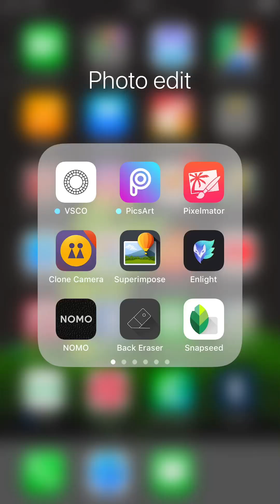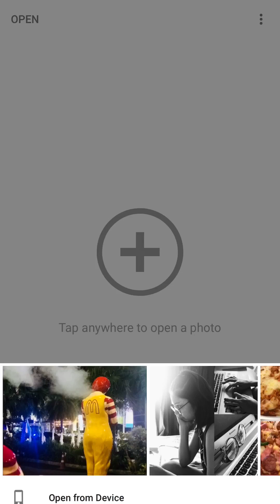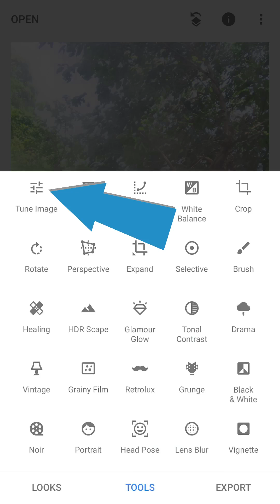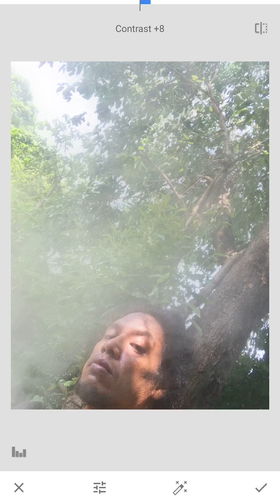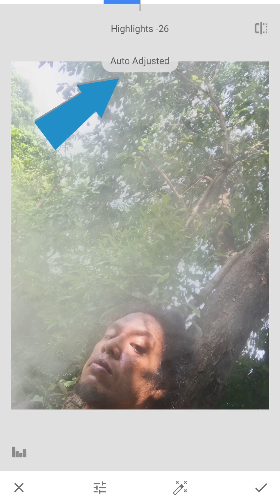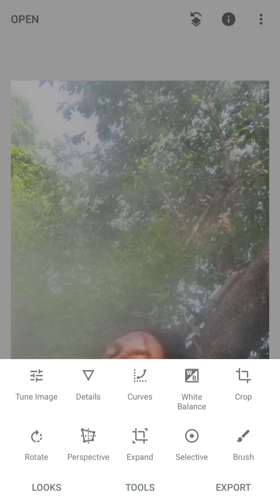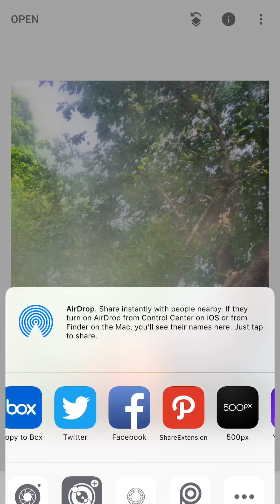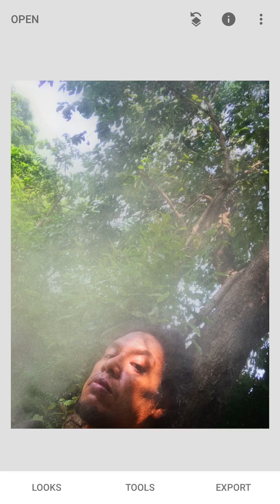Snapseed และวิธีใช้แต่งรูป เบื้องต้นแบบรวดเร็ว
Snapseed สุดยอดแอพแต่งรูป